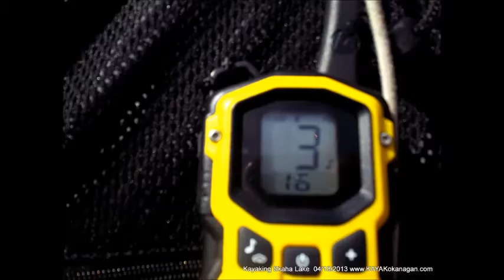Unintentional Solo Circumnavigate of Skaha Lake April18th2013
I had only planned on a short paddle to Kaleden along the West shoreline of Skaha Lake but continued on to Okanagan Falls then back along the East shoreline back to Penticton. Which ended up a Circumnavigate of the lake again. The new Webbed Paddles sure made a difference for the trip. Last season my paddle time was about 7 hours this time my time was 4.5 hours. Quite a difference. Mind you we did hit a bit of a headwind coming back last time, but even still ended up quite a bit faster paddle time. Hope you enjoy the video and please post your comments I enjoy reading them.